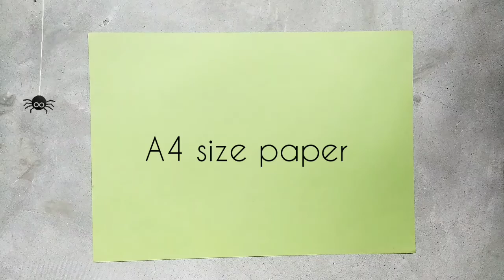Witch | Halloween Craft With Paper | Halloween Decorations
Let's make a paper witch for Halloween. As Halloween is just around the corner, it's time to decorate your room / house. You can make one or more that you can hang anywhere such as on the walls or you can keep it on your desk. Create a festive atmosphere with this witch.

You'll need:
- a4 sheet of paper 21×29.7cm
- an orange sheet of paper (for hairs)
-  a black sheet of paper (for hat and mouth)
- a purple sheet of paper (for hat's decoration)
- a white sheet of paper (for eyes)
- marker, glue, & scissor

so much for watching and we hope you liked and enjoyed.